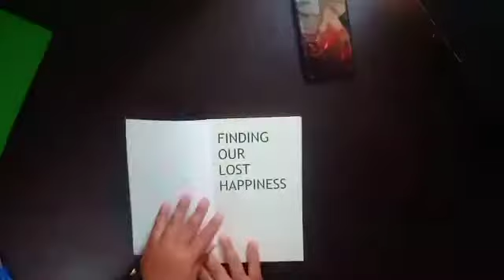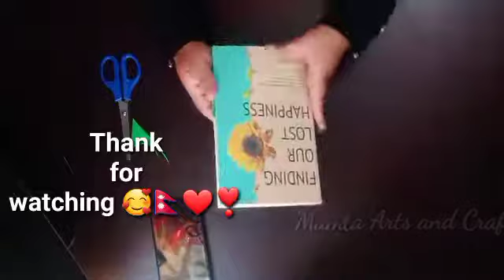DIY paper bookmaker|paper craft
DIY PAPER BOOKMAKER #

Diy paper bookmaker |diy paper craft

Hi guys welcome back to my channel.in this video I am going to show you how to make beautiful and easy paper bookmark.This paper corner bookmaker is very easy to make.if you like this video plz like,comments and subscribe.
https:youtu.be/-OOJLHIglGM